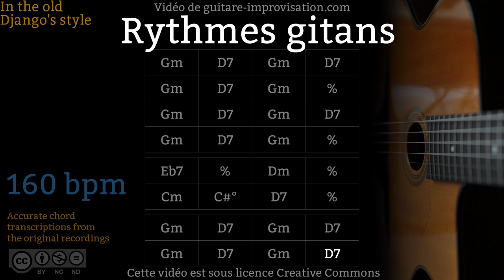Rythmes Gitans (160 bpm) - Gypsy jazz Backing track / Jazz manouche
Si ce Backing Track de Rythmes Gitans vous a aidé à progresser pensez à soutenir mon travail en vous abonnant à cette chaîne.